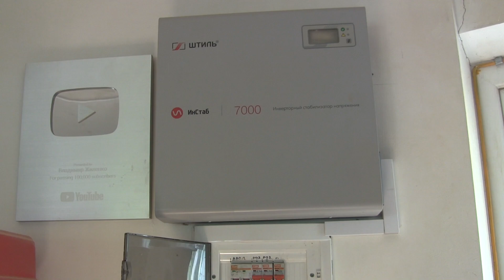Футбольный мяч из дуба